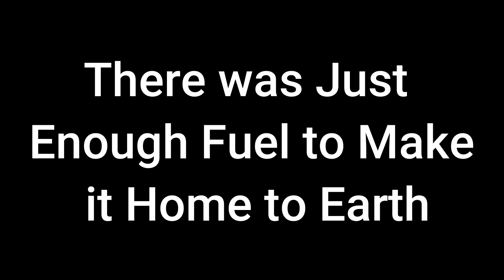Mars Return Mission | KSP 99% Stock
Hello everyone! Todays video isn't quite like my others, as this video was made for a science project I am doing at school (hence why everything happening on screen has a subtitle describing it.). I hope you enjoy!
And yes, it is a little longer than my videos usually are also, sorry about that!
Oh and one last thing, the music in the video was AI generated which is why it is so repetitive, sorry about that as well :(.

And as always:

Here are the mods used in todays video:

BetterTimeWarpContinued
ClickThrough Blocker
FreeIva
Harmony 2
HullcamVDS Continued
Magpie Mods
MechJeb 2
ModularFlightIntegrator
Module Manager
Parallax 2.0 + all stock configs
PlanetShine + stock configs
Real Plume + stock configs
Reentry Particle Effect Renewed
Scatterer
Stock Volumetric Clouds mod (by BlackRack)
EVE
Shaddy
Sigma Binary
SmokeScreen - Extended FX Plugin
SRB Waterfall Effects
TextureReplacer
Textures Unlimited
Toolbar Controller
Trajectories
TUFX
Waterfall Core + all stock configs
Zero MiniAVC